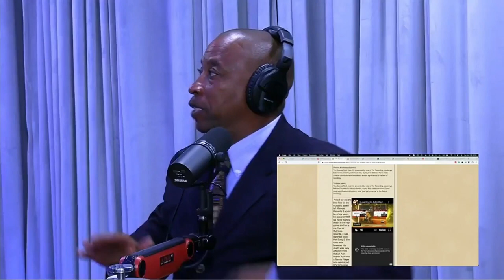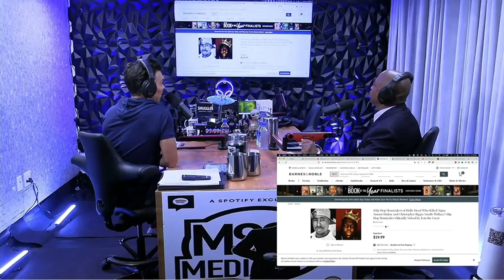Tupac and Biggie Murder cases solved By Ivan The Great Interview! Source, LAPD & LMVPD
The big lie that is being told is that Dr Dre left death Row records. The Truth is dr dre was fired from death row records, and then he Killed Tupac and Biggie.
Hip Hop Homicides Tupac and Biggie case solved
Us patent pending

“It’s not that the case is unsolved,” Kading says during an exclusive interview with HipHopDX. “It’s merely unprosecuted and because of a variety of circumstances, the cases are unprosecutable. But that doesn’t mean they’re unsolved. So internally, we realize that we’ve solved the cases but perhaps the public, by not having gone through a trial process, doesn’t understand how they can be solved and not prosecuted.”

ELECTRONIC ACKNOWLEDGEMENT RECEIPT
APPLICATION # RECEIPT DATE / TIME ATTORNEY DOCKET #
63/378,077 10/02/2022 01:33:09 PM ET -
Title of Invention
The Hip hop homicides of Tupac Amaru Shakur or 2Pac & Christopher George Latore Wallace AKA
Notorious B.I.G., Biggie Smalls, or simply Biggie, solved by Ivan Law, Suspects Andre Young AKA Dr
Dre and Oshea Jackson AKA Ice Cube.
Application Information
APPLICATION TYPE Utility - Provisional Application under
35 USC 111(b)
PATENT # -
CONFIRMATION # 2495 FILED BY Ivan Law
PATENT CENTER # 61025572 FILING DATE -
CUSTOMER # 1501 FIRST NAMED
INVENTOR
Mr. Ivan Law Sr.
CORRESPONDENCE
ADDRESS
- AUTHORIZED BY -
Documents TOTAL DOCUMENTS: 3
DOCUMENT PAGES DESCRIPTION SIZE (KB)
generatedADS61025572.pdf 5 Application Data Sheet 117 KB
sb0016.pdf 3 Provisional Cover Sheet (SB16) 364 KB
Warning: This is not a USPTO supplied Provisional Cover Sheet fillable form. Data in the
form cannot be automatically loaded to other USPTO systems.
sb0015a.pdf 2 Certification of Micro Entity
(Gross Income Basis)
217 KB
Digest
Page 1 of 2
DOCUMENT MESSAGE DIGEST(SHA-512)
generatedADS61025572.pdf C71FBB5A1D6B93CBCCFF436AD4285F55C2329630ECE41A33
A8253E95658B88AAD85E12DD7E86E12A9786BBB098C298D40
304C48B7AFEE1F2BF6A1053BD7E68BE
sb0016.pdf E591F85DAD223CB58F4C673B16D84BA1D803C183A677A1104
CDA30BD014AE11071B86AA1DFEC5BF4ACAA9C47E78941EF5
2E0B4708B65A4B69A6AF51A5029A583
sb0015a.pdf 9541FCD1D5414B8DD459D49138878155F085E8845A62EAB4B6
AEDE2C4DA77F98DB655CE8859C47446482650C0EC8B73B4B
1B60C2094D30606BE4943EFCFFB2D8
This Acknowledgement Receipt evidences receipt on the noted date by the USPTO of the indicated documents, characterized
by the applicant, and including page counts, where applicable. It serves as evidence of receipt similar to a Post Card, as
described in MPEP 503.
New Applications Under 35 U.S.C. 111
If a new application is being filed and the application includes the necessary components for filing date (see 37 CFR 1.53(b)-(d)
and MPEP 506), a Filing Receipt (37 CFR 1.54) will be issued in due course and the date shown on this Acknowledgement
Receipt will establish the filing date of the application
National Stage of an International Application under 35 U.S.C. 371
If a timely submission to enter the national stage of an international application is compliant with the conditions of 35 U.S.C.
371 and other applicable requirements a Form PCT/DO/EO/903 indicating acceptance of the application as a national stage
submission under 35 U.S.C. 371 will be issued in addition to the Filing Receipt, in due course.
New International Application Filed with the USPTO as a Receiving Office
If a new international application is being filed and the international application includes the necessary components for an
international filing date (see PCT Article 11 and MPEP 1810), a Notification of the International Application Number and of the
International Filing Date (Form PCT/RO/105) will be issued in due course, subject to prescriptions concerning national security,
and the date shown on this Acknowledgement Receipt will establish the international filing date of the application

Who killed Tupac Shakur and Biggie Smalls? Were they assassinated, if so, why? Who are the men who benefited from the assassination of Tupac Amaru Shakur and Christopher Biggie Smalls Wallce? Why was Eazy E. murdered? Was Eazy E. Dr. Dre's first contract hit.
Did Dr. Dre and Ice Cube kill Pac and Biggie, so that Dr Dre could maintain control over the sound of hip hop? 2Pac Biggie unsolved Tupac All of the swag comes from real hood cats. Straight out of Compton, is 1980s gang slang, everything is a product of Eazy E.
Did Dr. Dre order the hits on Eazy? Did Dr. Dre and Ice Cube order the hits on 2Pac and Biggie? Why has Dr. Dre and Ice cube never been investigated? Is Dr. Dre an active serial killer? Did Dr. Dre plagiarize his music career. Hip Hop homicides solved by Ivan the great